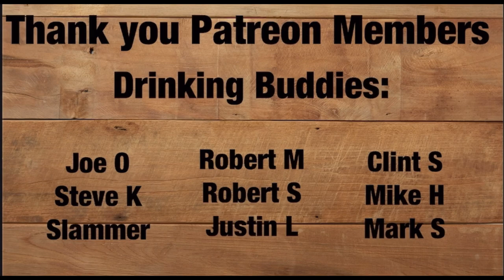New at Red Barrel: New Riff and Silver Springs store picks!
Red Barrel Liquors is one of the best bourbon stores in Central Indiana.  Located in Mooresville IN Alex and the crew specialize in store picks and today we review two good ones!